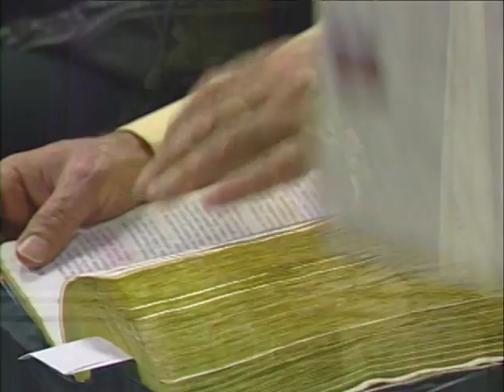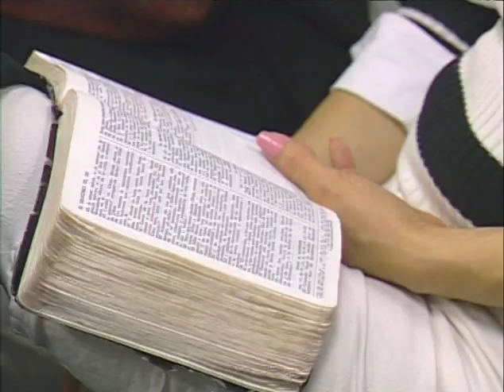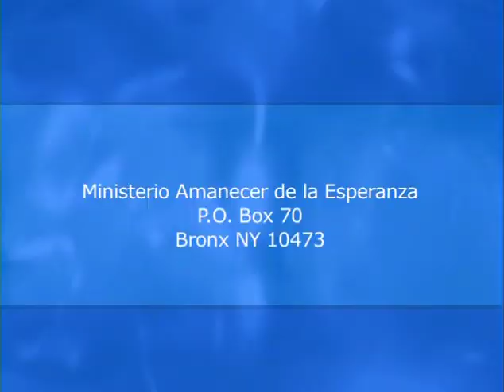No Os Hagáis Esclavos de los Hombres # 1 - Pastor Juan Radhamés Fernández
Tema: No Os Hagáis Esclavos de los Hombres # 1

Predicado
Febreo 1, 2009

¿Quiénes somos?

CCLI # 11207910
Church Streaming & Podcast License
CCLI # CSPL060797